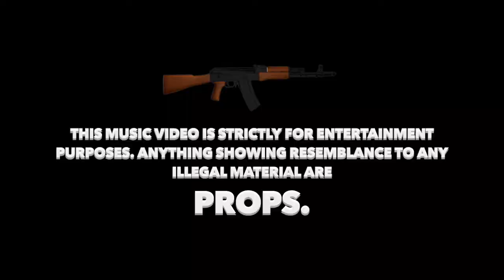Taylor Boi - Loaded (Official Video) (Shot By: DezFrames)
unsigned artist (ocala,fl)

Directed by DezFramez